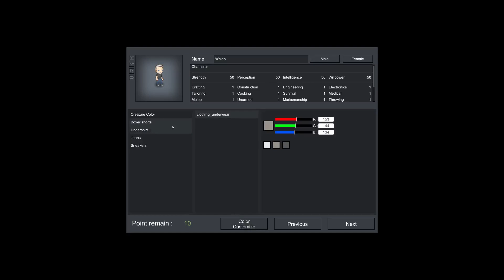Nearly Dead Demo Gameplay Impressions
Nearly Dead Demo Survival Crafting Gameplay